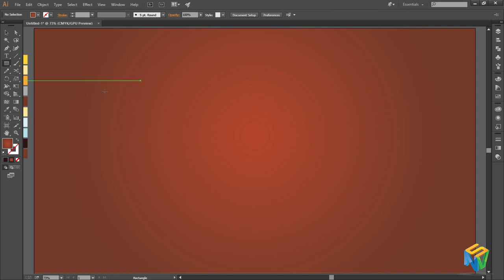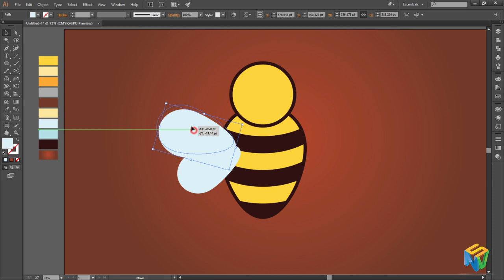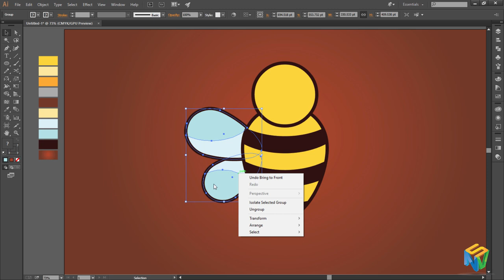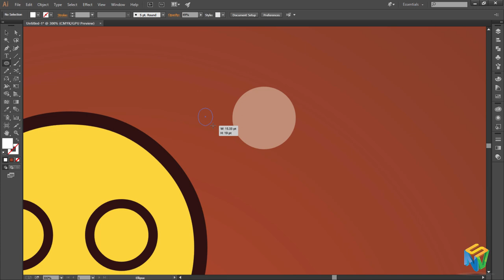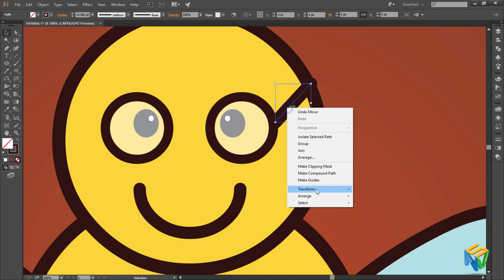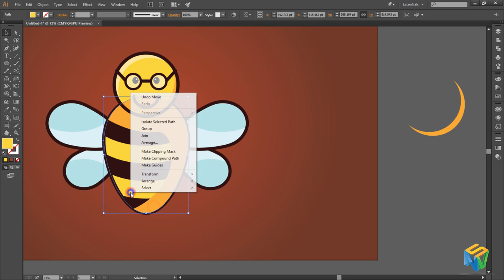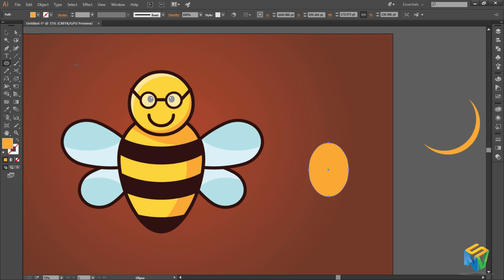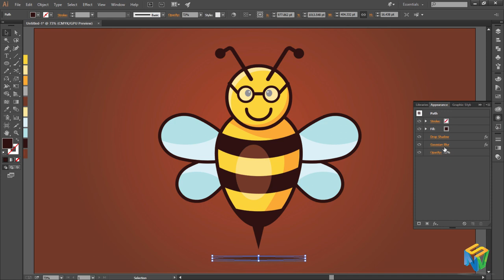BEE MASCOT LOGO | Illustrator CC Tutorial | Graphic Design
Illustrator CC Tutorial | 3D Graphic Design |BEE MASCOT LOGO .